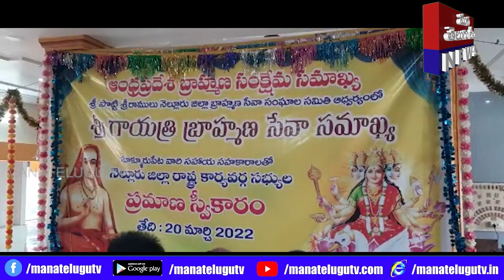శ్రీ పొట్టి శ్రీరాములు నెల్లూరుజిల్లా సూళ్ళూరుపేటలో ఆంధ్రప్రదేశ్